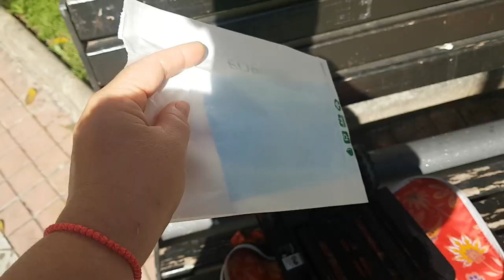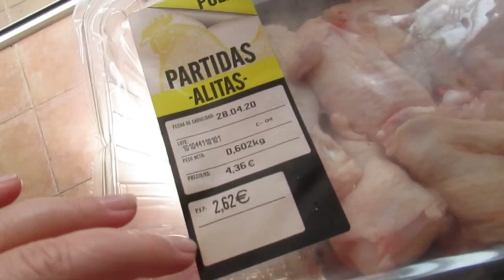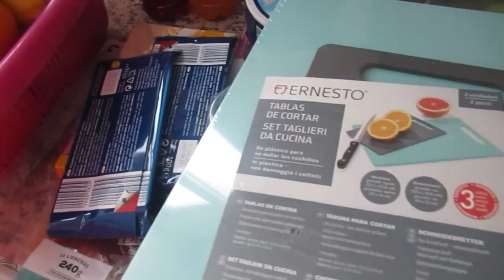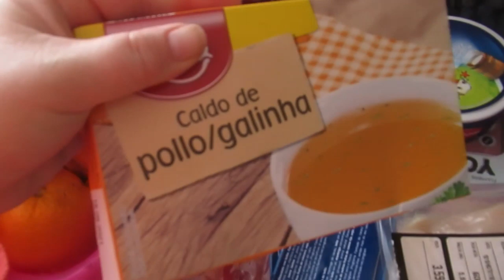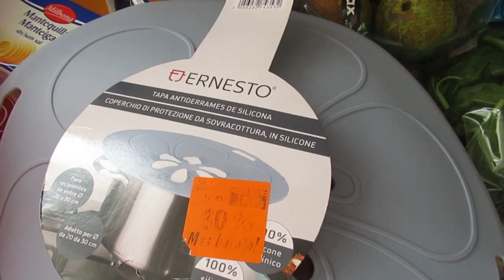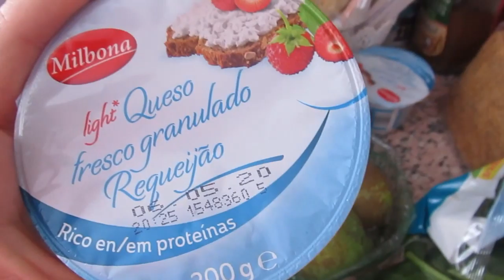Есть больные родственники.😢 Появились маски в аптеке.😷 Запаслась 😳.ИСПАНИЯ Влог